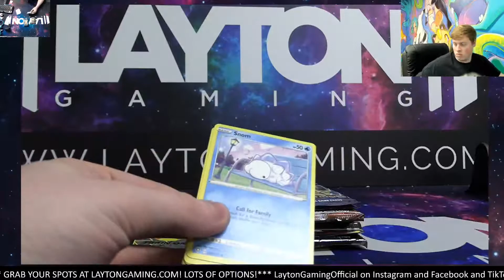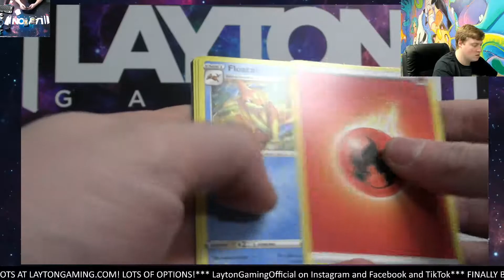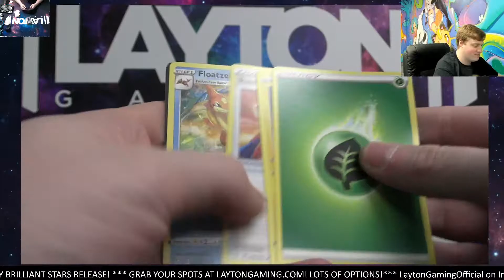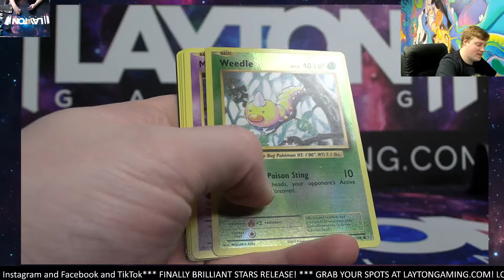Ripping 3 Charizard Chasers for Joseph G